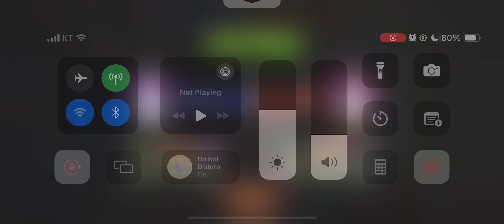Experiment risk-free with this week's Arena level! Bamboo Spartan Tournament! 5.9 M PvZ 2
Plants vs. Zombies 2, 대나무 스파르탄(Bamboo Spartan)

▶ 강화 : 스피어 민트(Spear-mint), 폭격 민트(Bombard-mint)
▶ 약화 : 필라 민트(Fila-mint)
▶ 강제사용 : 대나무 스파르탄(Bamboo Spartan)